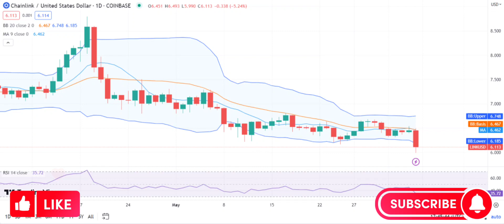CHAİNLİNK Price Prediction 2023 / CHAİNLİNK News Today / CHAİNLİNK Technical Analysis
Hello everyone. in this video, we shared CHAİNLİNK coin analysis and CHAİNLİNK price prediction with you.